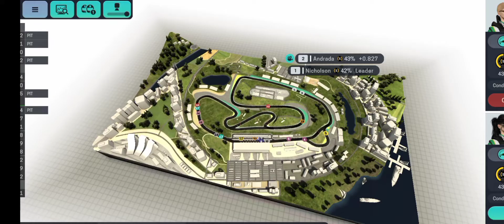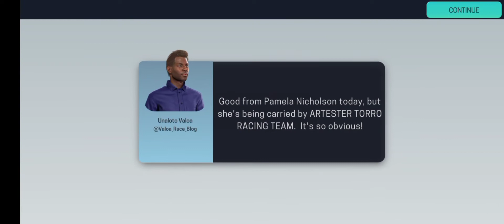F1 Motorsport Manager 3: Android Gameplay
Motorsport Manager Mobile 3 is the ultimate race team simulation game.

Build your very own motorsport team. Hire the drivers, assemble the team and develop your car.